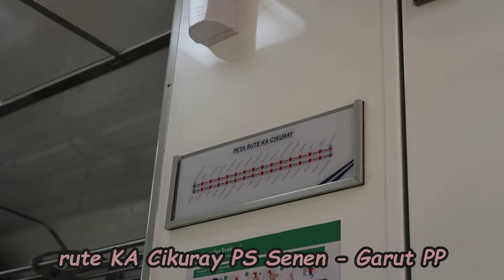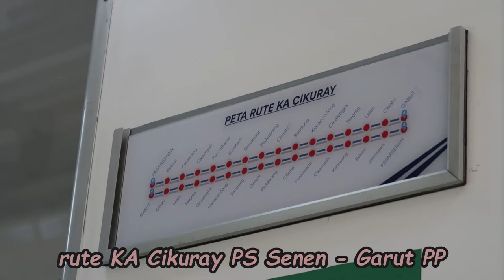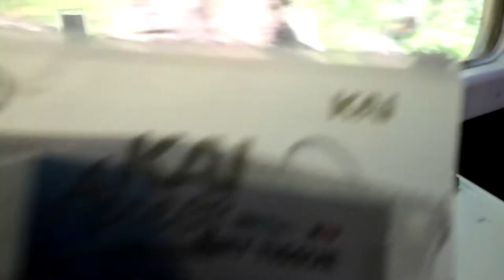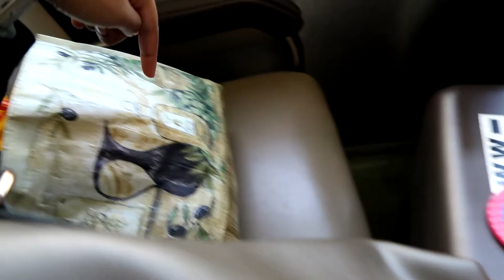Kali Pertama Naik Kereta dari Garut ke Bandung|KA CIkuray (Garut-ps.Senen-Bekasi 55ribu)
Filming Equipment:
Canon G7X Mark II
Samsung A52

untuk jadwal pemberangkatan aku salah tuliss, harusnya jadwal yang dari ps.Senen itu jam 17.55 yaa gengs bukan jam 15.55 maafiiiin :)